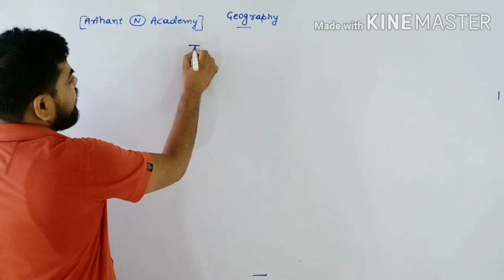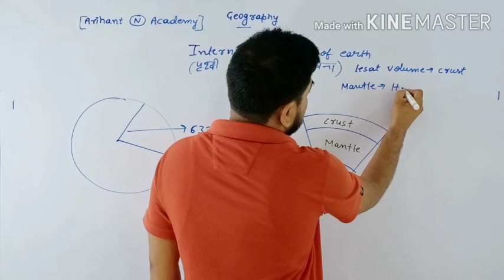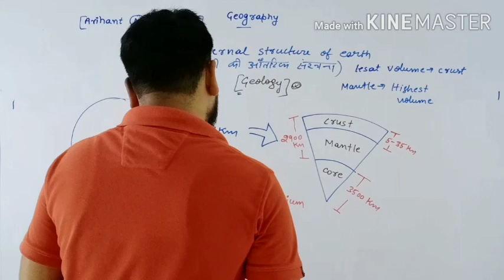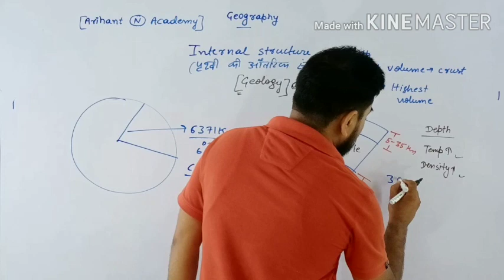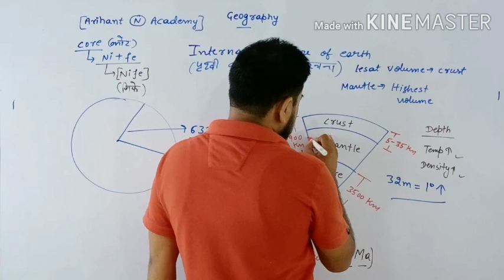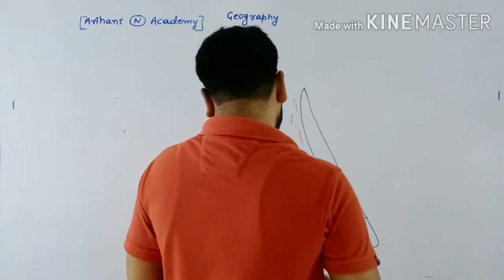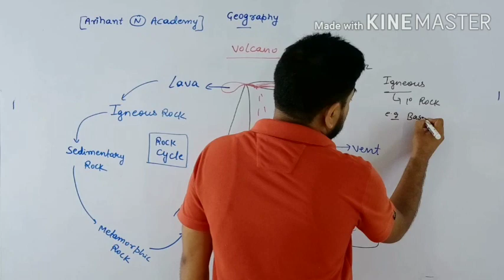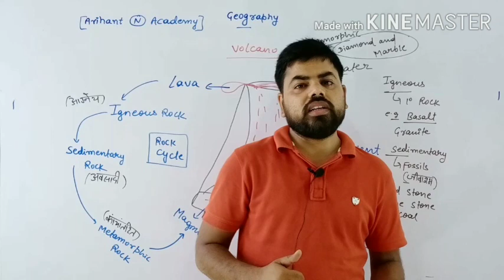Internal Structure of the Earth- Crust, Mantle and Core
Properties of Crust , mantle and core have been discussed.